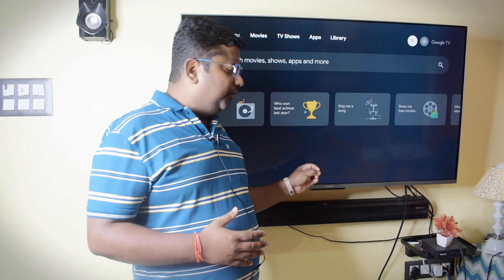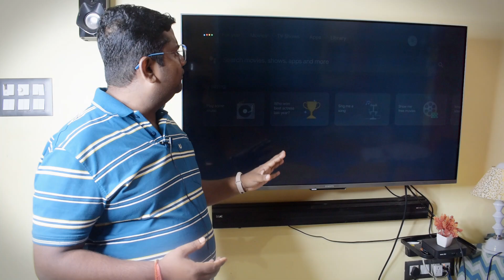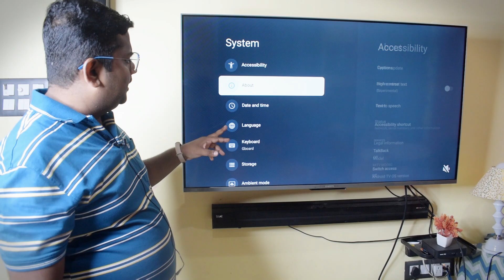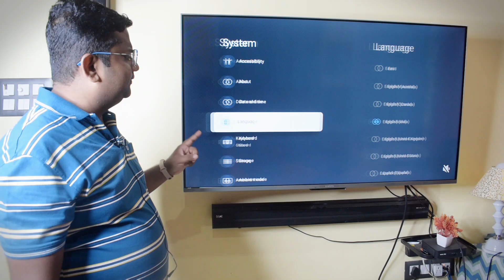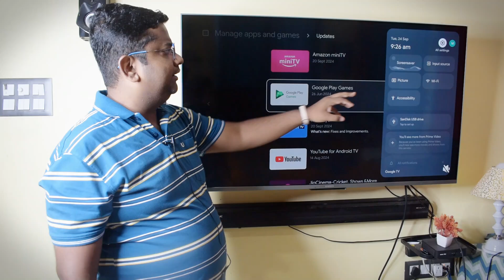Mi X Pro Far Field Mic not Working Problem Solved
xiaomi tv | mi tv | far field mic not working | smart tv | tech and investment
@TechandInvestment नमस्कार दोस्तों, इस वीडियो में मैंने -show you how to fix the Mi X Pro far-field microphone issue. If you're facing problems with the far-field mic not working properly, this guide will help you troubleshoot and solve the problem quickly. Whether it's a software glitch or a hardware issue, follow these easy steps to get your far-field mic back to working perfectly!
Far Field Mic NOT Working?Try These 3 Simple Tricks To Fix IT
Topics Covered:

Common reasons why the far-field mic stops working.
Step-by-step instructions to fix mic issues.
Tips to maintain the far-field mic performance.

Amazon Todays Deals
SMARTPHONE TODAYS DEAL
TODAYS ELECTRONIC DEAL
KITCHEN CHIMNEY DEAL
LAPTOP DEAL
SMART WATCH DEAL
BLDC PEDESTAL FAN
BLDC FAN
BLDC FAN DEAL
SOUNDBAR DEAL
HOME THEATER DEAL

Smart Tv Deal of the Day Offer

Wipro 16A Wi-Fi Smart Plug
Godrej 1.5 Ton 3 Star, 5-In-1 Convertible Cooling
Godrej 1.5 Ton 5 Star, 2024 Model

WAKEFIT MATRESS
NIKON CAMERA
CANON dSLR
SMART WATCH
Hard disk

Boya BYM1
BLUE SNOWBALL MIC
SIMPEX TRIPOD
Ring Light
Umbrella Light

yours queries:-
Far Field Mic
android tv google
mi tv x pro
mi tv x pro far field mic problem
tech and investment
inhindi
mi tv
smart tv
led tv
voice search not working on android tv
far field voice control tv
mi x pro far field mic
far field mic problem in tv
how to use far field mic
far field mic mi tv x pro
solved
how to
far field mic not working